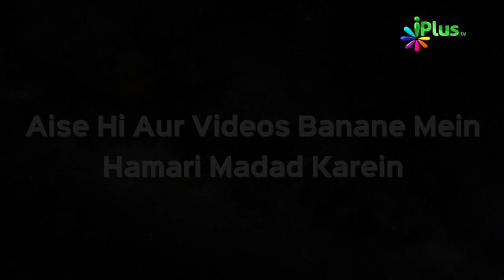Quran Para 08 Ka Khulasa Hindi Urdu | Khulasa e Quran Ep 09 | Shaikh Khalil Ur Rehman Sanabili